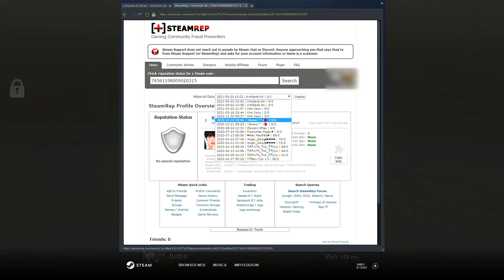KimSeok-Jin cheater - Friday the 13th: The Game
I recorded a match in wich there was a cheater (KimSeok-Jin) that used unreleased dance (Shufflin).